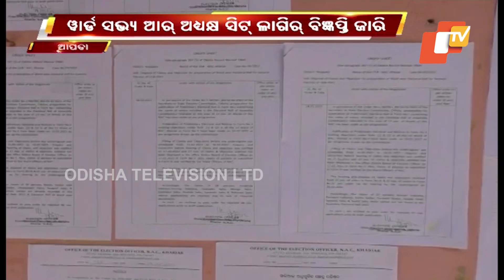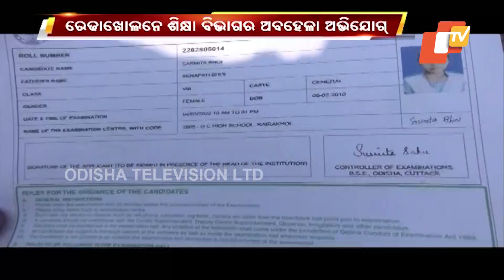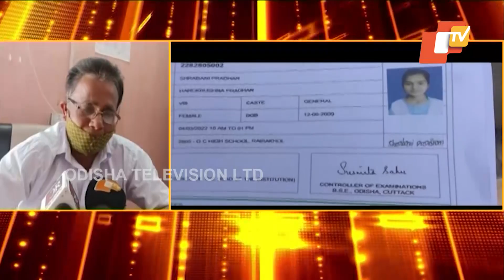Feedin 5 March 2022 | News in Sambalpuri | ଫିଦିନ୍ | ସମ୍ବଲପୁରୀ ଖବର | OTV